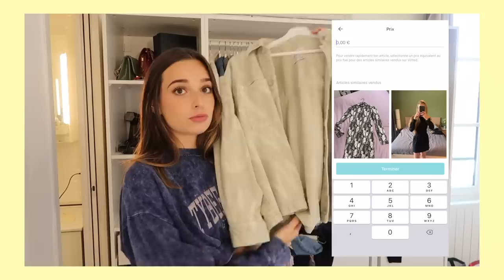JE TRIE MON DRESSING | Andie Ella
C'est ENFIN l'heure de vider ce dressing 🥳🥵

Andie✨